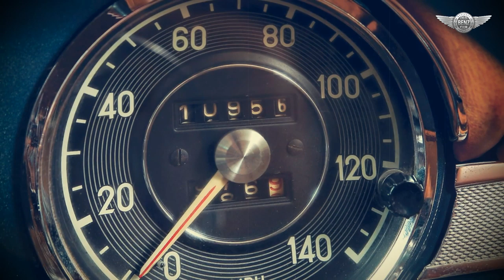1971 Mercedes-Benz 280 SL Pagoda the masterpiece Paul Bracq’s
In 1963, Mercedes-Benz introduced the 230 SL on the new W113 chassis to replace the expensive 300 SL and affordable 190 SL of the 1950s. It was an attractive compromise of performance and affordability, penned by designer and artist Paul Bracq, with tradition-breaking straight fender lines. The light and airy detachable hardtop with its concave upper surface, created by reinforcing ridges running front to back on the outside edges, was the source of the “Pagoda” nickname.

The 230 SL was well received, but its performance was a bit disappointing due to the limited power of its 2.3-liter engine. Without changing the design, it was replaced in 1967 with the interim 2.5-liter 250 SL, and then in 1968 by the 280 SL with its more powerful 2.8-liter inline six-cylinder engine. The 280 SL would stay in production for three years before Mercedes-Benz replaced it with the R107-chassis 350 SL.